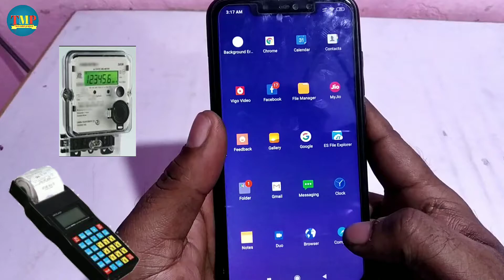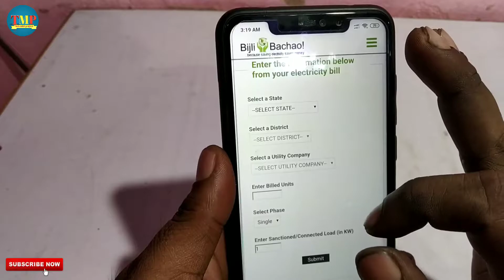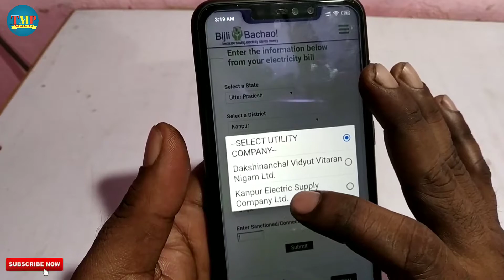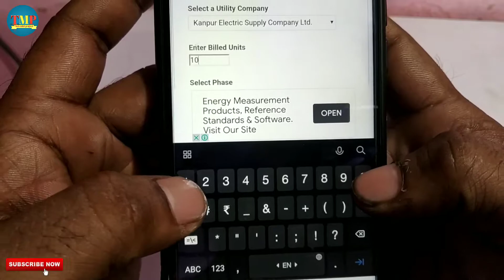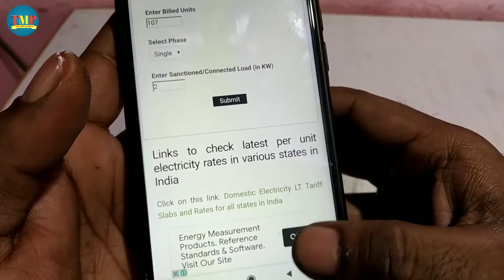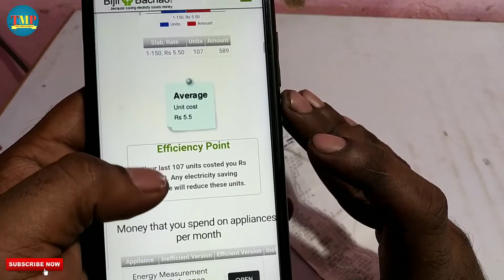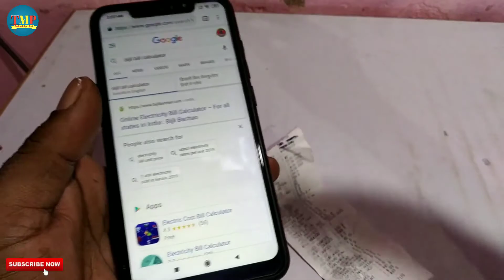Bijli ka bill kaise kaise nikale | बिजली का बिल ऑनलाइन कैसे चेक करे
Tech mini project

☑️Video about
Hello Dosto is video me aap ko ham batayenge
 Bijli ka bill kaise kaise nikale |
बिजली का बिल ऑनलाइन कैसे चेक करे

Led blub
Energy Meter 6 in 1
Digital Multimeter
Farrata fan
Exhaust fan

Please check Video link